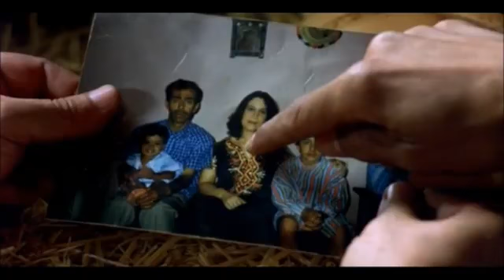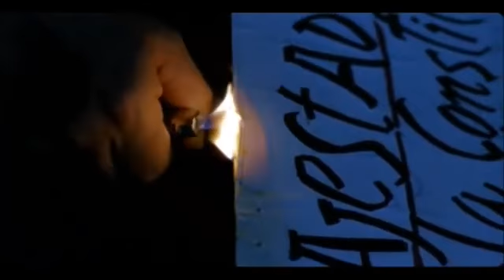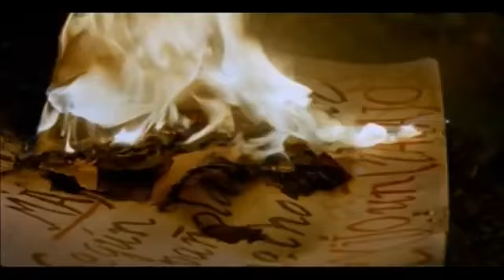PÍDELE CUENTAS AL REY (1999). Adriana Ozores, Antonio Resines, Jesús Bonilla,...